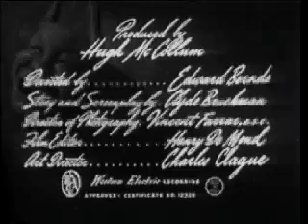3stooges NewGroom 512kb